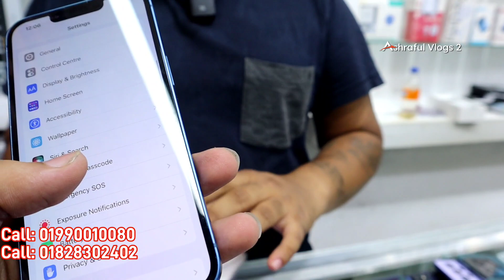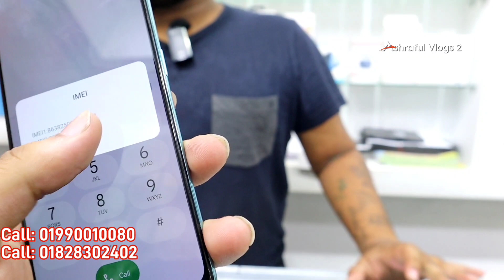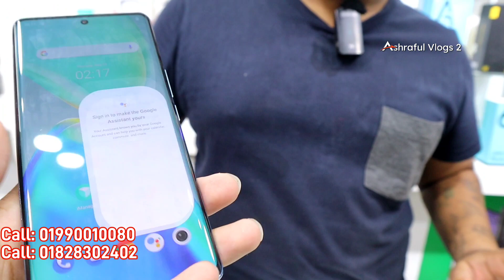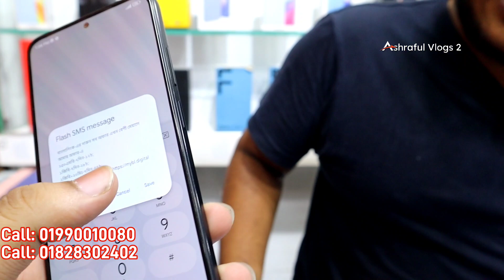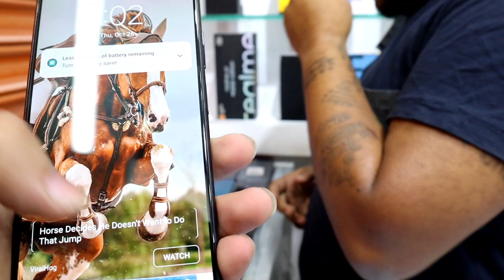used iphone price in bangladesh🔰used mobile price in bd 2023 | used phone price in bangladesh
Shop Name : ANNi telecom
Jumuna Future Park,
Level 4 Block B, Shop 007/A2

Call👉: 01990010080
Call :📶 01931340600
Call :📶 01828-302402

iphone13promaxgoldedition
redmagic6spro
xiaomi12pro
sonyxperiamark3
iQOO9Pro
huawei p50
huawei p50 pro
Sony Experia
iPhone13
iPhone13 pro